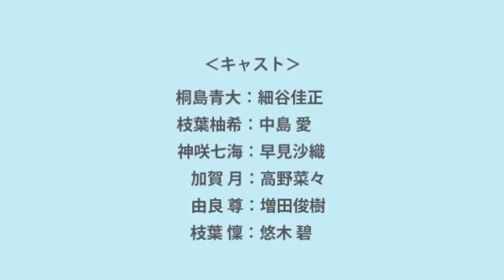Kimi no Iru Machi Trailer